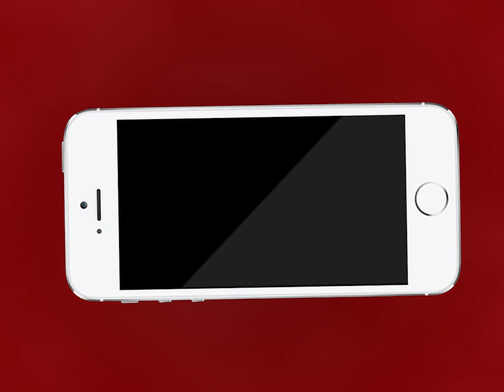AJMER NEWS | दूसरे दिन भी अजमेर नगर निगम दिखा एक्शन में | MTTV INDIA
दूसरे दिन भी अजमेर नगर निगम दिखा एक्शन में
वैशाली और दरगाह इलाके में अवैध भवन को किया सीज
अवैध भवन और अतिक्रमण हटाने को लेकर निगम टीम का हुआ विरोध
मामले में निगम कमिश्नर के पास पहुँचे कई पार्षद
निगम की महिला अधिकारी का हाथ पकड़ने वाले युवक पर हो सकती है एफआईआर